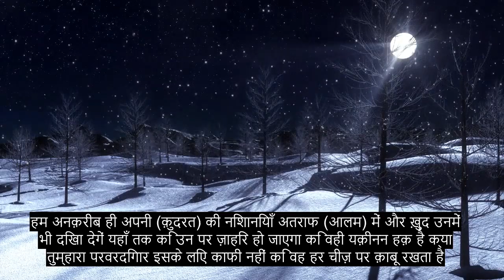अध्याय 41 में विस्तार से समझाया गया है, आत्मा को क़ुरान सस्वर पाठ, 90+ भाषा उपशीर्षक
कृपया इस वीडियो को अपने परिवार और दोस्तों के साथ साझा करें। इस वीडियो में 90+ भाषाएँ उपलब्ध हैं, कृपया सही उपशीर्षक भाषा चुनें। यह वीडियो सार्वजनिक डोमेन के तहत जारी किया गया है, आप इस वीडियो के साथ जो चाहें अपलोड कर सकते हैं या कर सकते हैं।